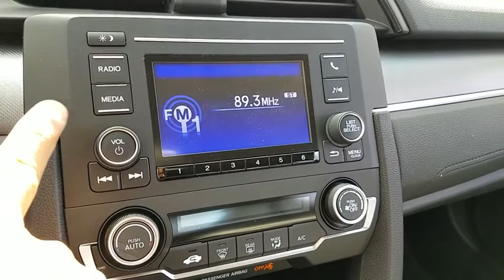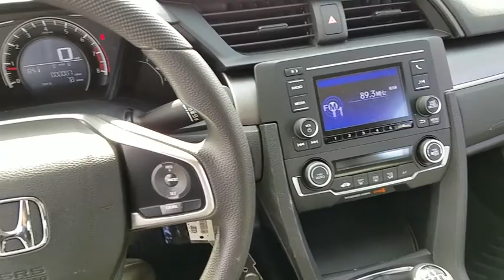2018 HONDA CIVIC Henderson, Las Vegas, Laughlin, St George, Flagstaff, AZ H181007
Modern Steel Metallic [LISTING TYPE] 2018 HONDA CIVIC available in Henderson, Arizona at Findlay Honda Henderson. Servicing the Las Vegas, Laughlin, St George, Flagstaff, AZ area.

FUEL EFFICIENT 40 MPG Hwy/28 MPG City! Bluetooth, Back-Up Camera, iPod/MP3 Input. Modern Steel Metallic exterior and Gray interior, LX trim. Warranty 5 yrs/60k Miles - Drivetrain Warranty; CLICK ME!br /br /KEY FEATURES INCLUDEbr /Back-Up Camera, iPod/MP3 Input, Bluetooth. MP3 Player, Keyless Entry, Child Safety Locks, Steering Wheel Controls, Electronic Stability Control. Honda LX with Modern Steel Metallic exterior and Gray interior features a 4 Cylinder Engine with 158 HP at 6500 RPM*. br /br /VEHICLE REVIEWSbr /Great Gas Mileage: 40 MPG Hwy. br /br /Horsepower calculations based on trim engine configuration. Fuel economy calculations based on original manufacturer data for trim engine configuration. Please confirm the accuracy of the included equipment by calling us prior to purchase. br /
Side Impact Beams,Dual Stage Driver And Passenger Seat-Mounted Side Airbags,Low Tire Pressure Warning,Dual Stage Driver And Passenger Front Airbags,Curtain 1st And 2nd Row Airbags,Airbag Occupancy Sensor,Rear Child Safety Locks,Outboard Front Lap And Shoulder Safety Belts -inc: Rear Center 3 Point, Height Adjusters and Pretensioners,Back-Up Camera,Reclining Front Bucket Seats -inc: driver seat manual height adjustment and adjustable head restraints,6-Way Driver Seat -inc: Manual Fore/Aft Movement,4-Way Passenger Seat -inc: Manual Fore/Aft Movement,Full Folding Bench Front Facing Fold Forward Seatback Rear Seat,Manual Tilt/Telescoping Steering Column,Gauges -inc: Speedometer, Odometer, Tachometer and Trip Odometer,Front Cupholder,Rear Cupholder,Valet Function,Power Fuel Flap Locking Type,Remote Releases -Inc: Power Cargo Access,Cruise Control w/Steering Wheel Controls,Automatic Air Conditioning,HVAC -inc: Underseat Ducts,Glove Box,Driver Foot Rest,Interior Trim -inc: Metal-Look Instrument Panel Insert, Metal-Look Door Panel Insert, Metal-Look Console Insert and Metal-Look Interior Accents,Full Cloth Headliner,Metal-Look Gear Shift Knob,Day-Night Rearview Mirror,Driver And Passenger Visor Vanity Mirrors,Full Floor Console w/Covered Storage and 1 12V DC Power Outlet,Front Map Lights,Fade-To-Off Interior Lighting,Full Carpet Floor Covering -inc: Carpet Front And Rear Floor Mats,Carpet Floor Trim and Carpet Trunk Lid/Rear Cargo Door Trim,Cargo Space Lights,FOB Controls -inc: Trunk/Hatch/Tailgate,Instrument Panel Bin, Driver / Passenger And Rear Door Bins,Delayed Accessory Power,Systems Monitor,Outside Temp Gauge,Digital/Analog Display,Seats w/Cloth Back Material,Fixed Rear Head Restraints,Sliding Front Center Armrest,Perimeter Alarm,Engine Immobilizer,1 12V DC Power Outlet,Air FiltrationRadio: 160-Watt AM/FM Audio System -inc: 4 speakers, 5-inch color LCD screen, Bluetooth HandsFreeLink, Bluetooth streaming audio, radio data system (RDS), speed-sensitive volume control (